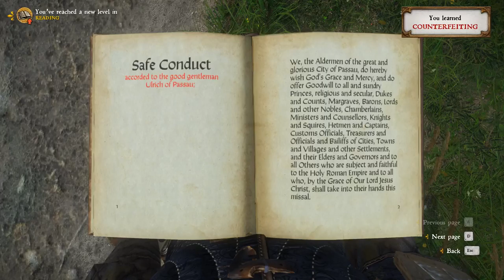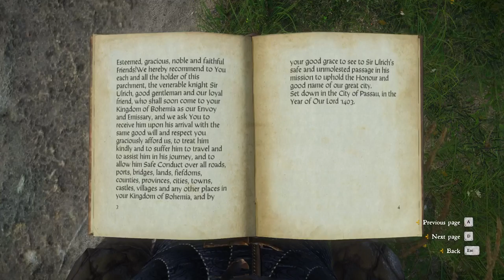Not so Knightly Encounters - Let's Play Kingdom Come: Deliverance Part 39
Alright i have been following this Kingdom Come: Deliverance since its kickstarter. Didn't back it back then but kept my eye on it due to the gameplay fighting system which is similar to mount and blade (which is a series i really like) and because it looked good. So now its out and time to go through it.

You can get the game on Steam